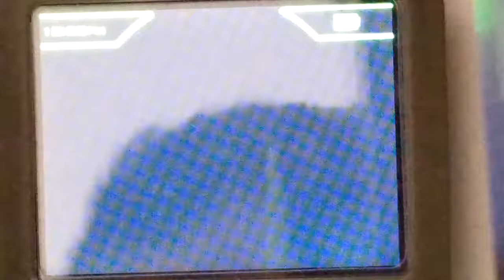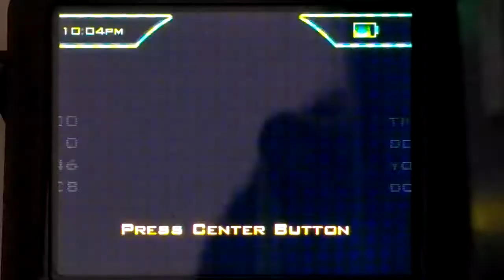Playing Vortex on my iPod and almost completed level 3!